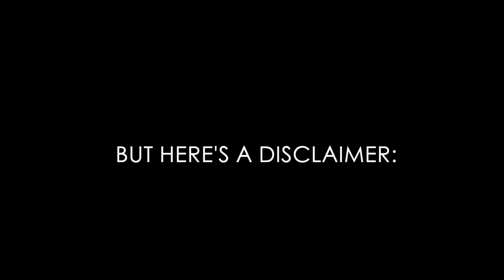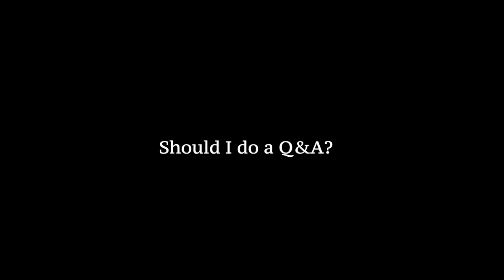How I Eat To Build Muscle & Lose Fat (Lean Bulking Full Day Of Eating)